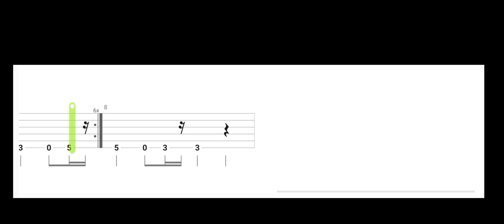Tab guitar Chicken in the corn, Brushy one string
Tab guitar Chicken in the corn. Brushy one string. como tocar. tutorial. acordes
Tablatura guitarra. how to play. chords